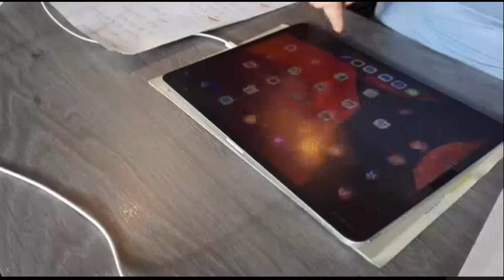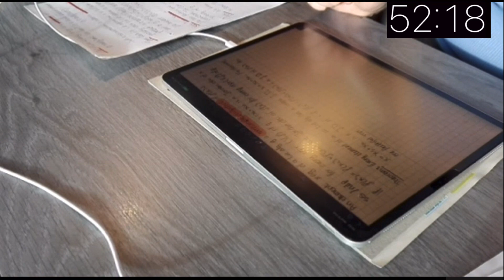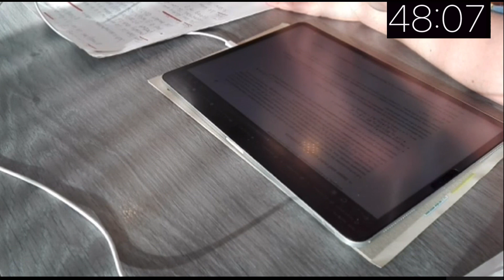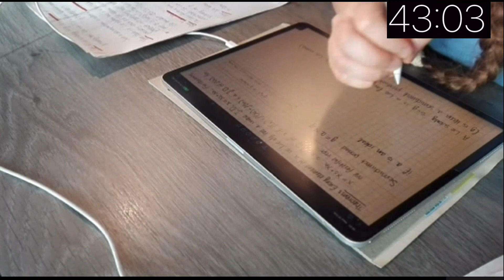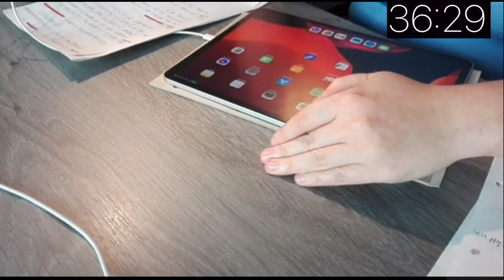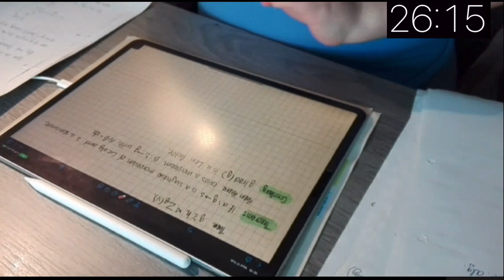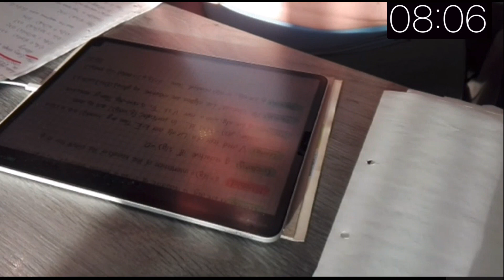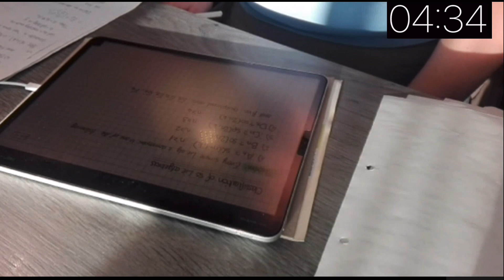1 HOUR STUDY WITH ME (background noise, no music)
Hello! Welcome to STUDY WITH ME. We study for an hour without breaks. There is a timer in the corner of the screen. Good luck!

Online school/uni or work from home and struggling to be productive? I hope my videos will help you :)